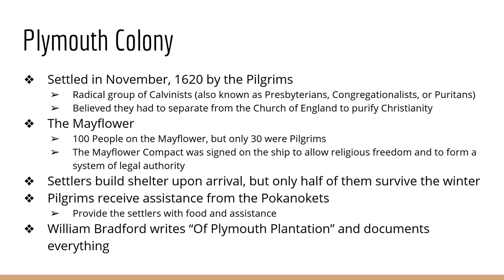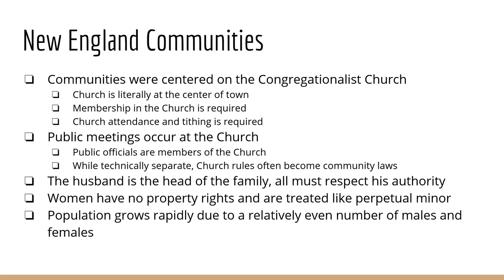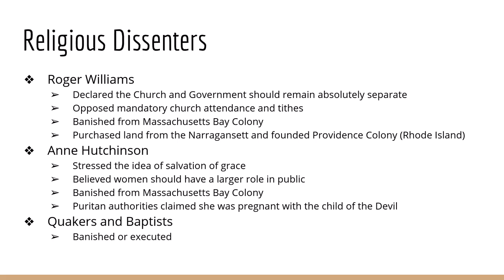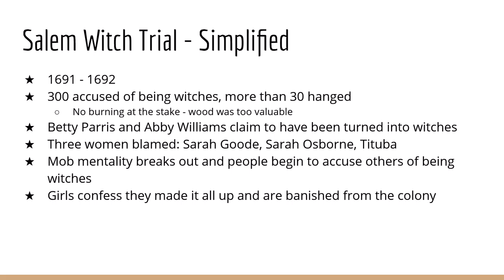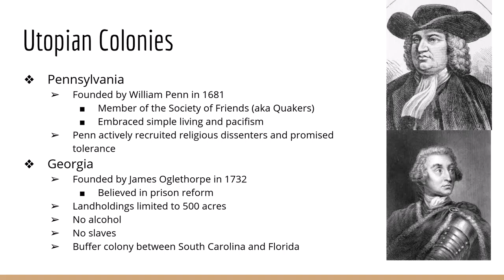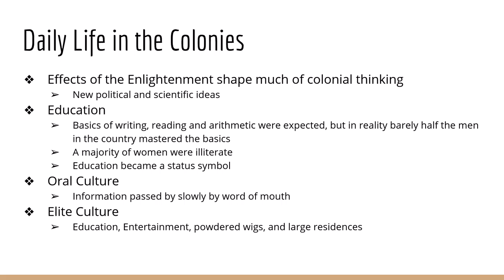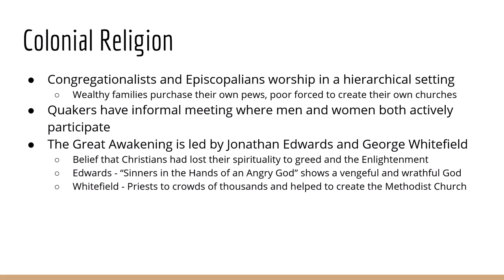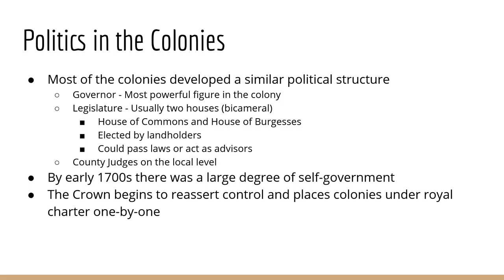Colonial Society HIST 2111 Summer 2021